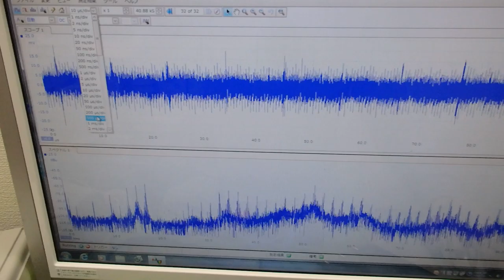非線形振動現象をコントロールする超音波技術 ultrasonic-labo